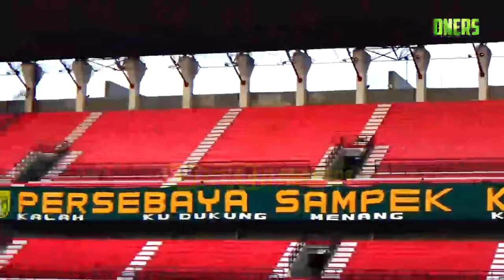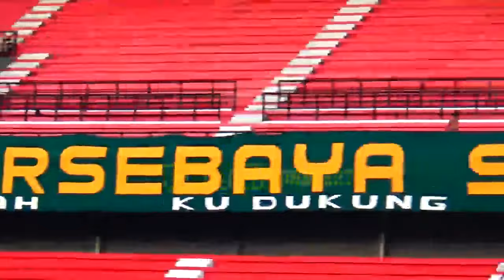BONEK SAKSIKAN PERSEBAYA VS PERSEBAYA U17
DI STADION BUNG TOMO SURABAYA